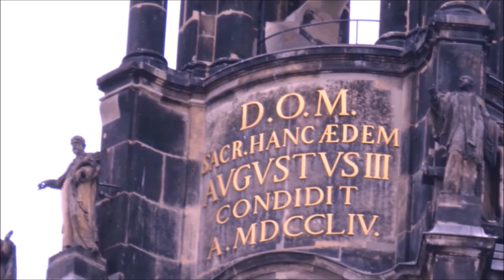Dresden Weihnachtsmarkt Teil 2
Im zweiten Teil vom Dresdner Weihnachtsmarkt besuchen wir die
Semperoper sowie den Zwinger. Auch geht es in die Neustadt.